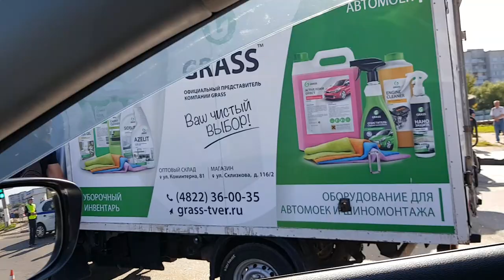ДТП на улице Можайского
Видео: Давид Абагов